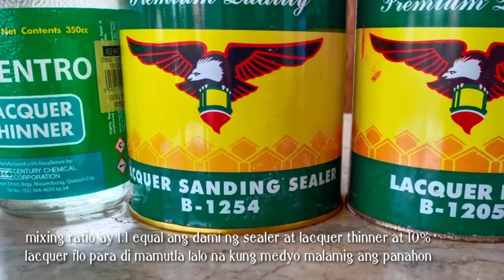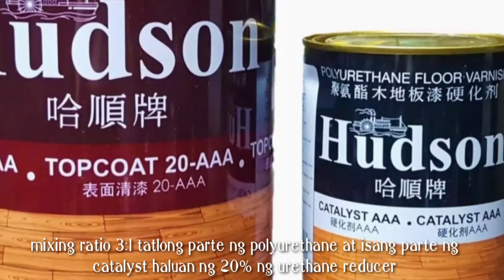Haspe duco varnish